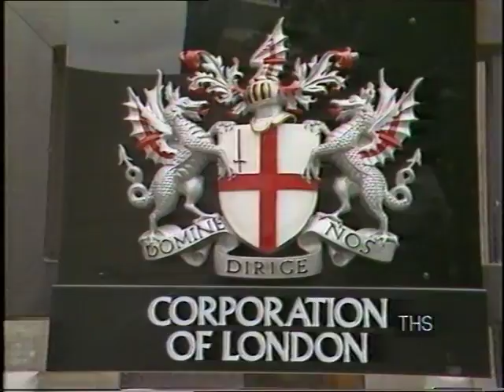The City of London | Square Mile | Reporting London | 1988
The city of London in the 1980's filmed of Thames TV's 'Reporting London'

Quote: VT45480